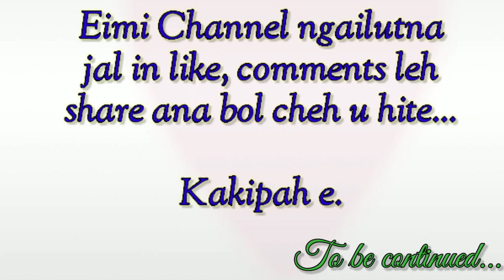MANMASHI CHATE THUSIM|| LENCHONGHOI THUSIM|| EPISODE -16